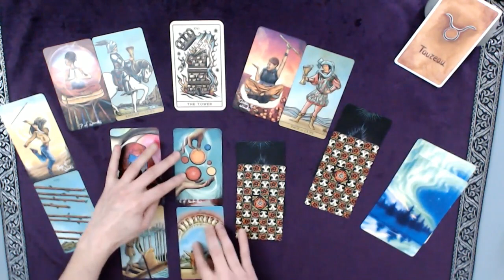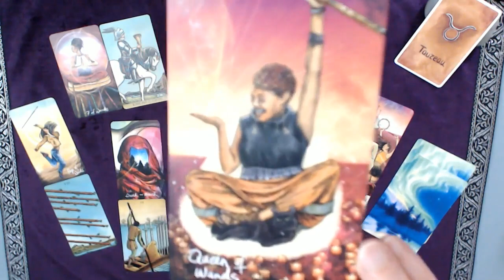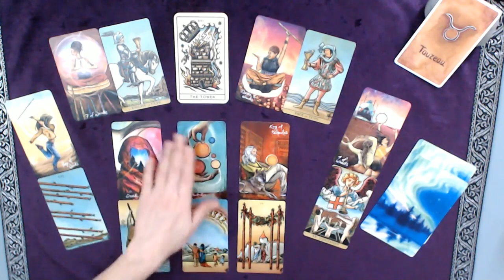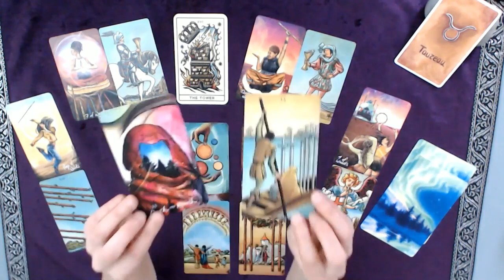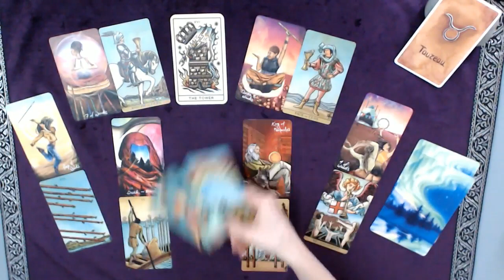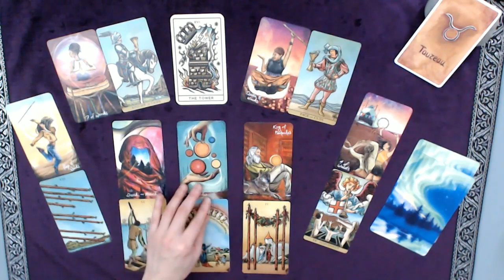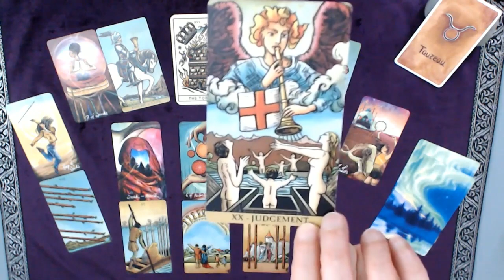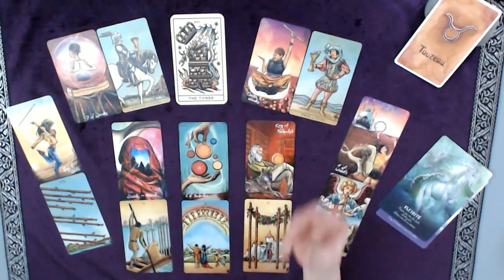♉ TAUREAU ♉ Mars 21 - Engagement : privilégiez souplesse et fluidité, lâchez les attentes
Tirage tarot TAUREAU Mois de mars 2021
↓  Infos : signes, tarots, oracles... c'est en dessous  ↓

Bon visionnage !